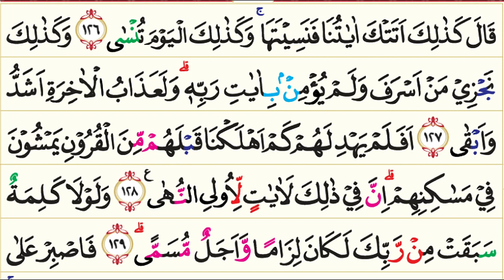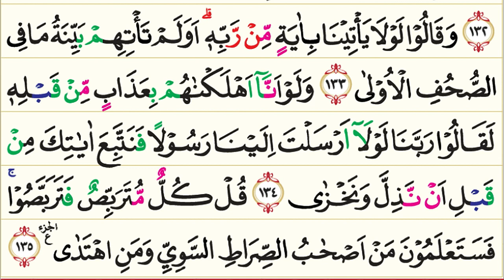20. Surah Taha | Murottal AlQur'an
20. Surah Taha | Murottal AlQur'an

Surah Taha (Arab: طه, Tā-Hā, "Ta Ha") adalah surah ke-20 yang berada pada Juz ke 16 dalam Al-Qur'an. Surah Taha terdiri atas 135 ayat dan termasuk golongan surah Makkiyah. Surah Taha dinamai Ta Ha, diambil ayat pertama surah ini. Sebagaimana juga yang lazim terdapat pada surah-surah yang memakai huruf-huruf abjad pada permulaannya, di mana huruf tersebut seakan-akan merupakan pemberitahuan Allah kepada orang-orang yang membacanya, bahwa sesudah huruf itu akan dikemukakan hal-hal yang sangat penting diketahui, maka demikian pula halnya dengan ayat-ayat yang terdapat sesudah huruf Ta Ha dalam surah ini. Allah menerangkan bahwa Al-Quran merupakan peringatan bagi manusia, wahyu dari Allah, Pencipta semesta alam. Kemudian Allah menerangkan kisah beberapa nabi; akibat-akibat yang telah ada akan dialami oleh orang-orang yang percaya kepada Allah dan orang-orang yang mengingkari-Nya, baik di dunia maupun di akhirat.

Pokok-Pokok kandungan dalam Al-Qur'an Surah Taha :

1. Keimanan: Al Quran adalah peringatan bagi manusia terutama bagi orang-orang yang bertakwa; Musa a.s. langsung menerima wahyu dari Allah, tanpa perantara Jibril; Allah menguasai 'Arsy, mengetahui sesuatu yang samar dan yang lebih samar; keadaan orang berdosa dihimpunkan di hari kiamat; syafa'at tidak bermanfaat di hari kiamat, kecuali syafa'at dari orang-orang yang dapat izin dari Allah.

2. Hukum-hukum: Perintah mengerjakan sembahyang dan keutamaan waktu-waktunya; kewajiban menyuruh keluarga melakukan sembahyang.

3. Kisah-kisah: Kisah Musa a.s. dan Harun a.s. dalam menghadapi Fir'aun dan Bani Israil, kisah Nabi Adam a.s. dan iblis.

4. Dan lain-lain: Perintah Allah kepada Nabi Muhammad s.a.w. supaya dia meminta tambahan ilmu kepada Allah sekalipun sudah menjadi rasul; Allah tidak akan mengazab sesuatu kaum sebelum diutus rasul kepada mereka; jangan terpengaruh oleh kesenangan kehidupan dunia.